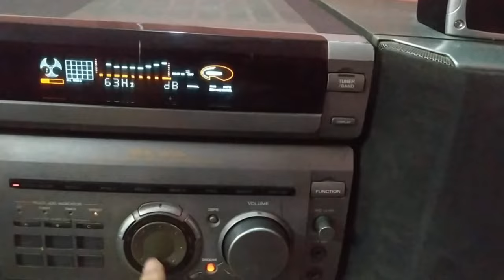Sony Mhc W55 Japan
Quality products from Sony Corporation
Clear sound and bass quality
5 way speakers with super terrible sound
Call for information
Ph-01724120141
Price - 16500 BDT
Courier Available Inside Bangladesh